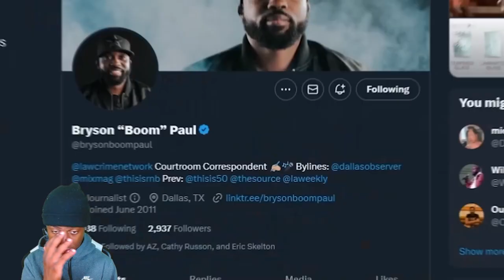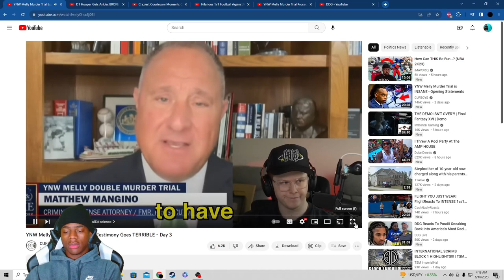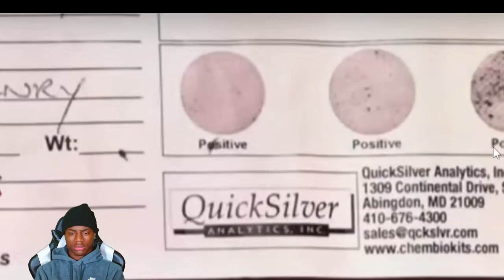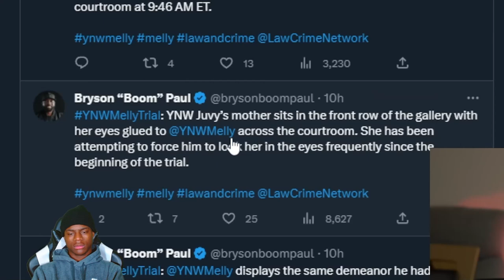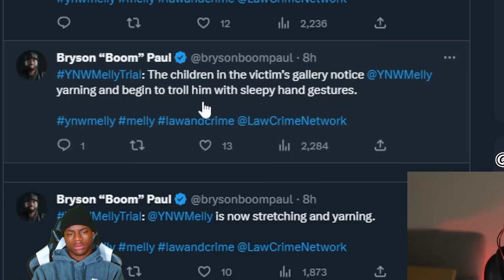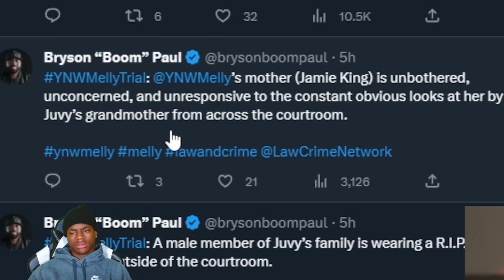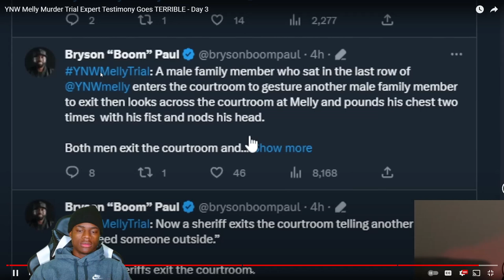Day 3 YNW Melly Court Day 2 Recap Reaction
INFORMATIONAL!